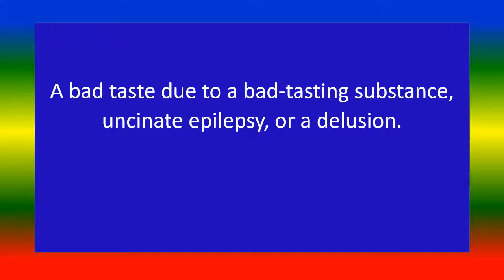CACOGEUSIA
Medical knowlodge, CACOGEUSIA
short video,